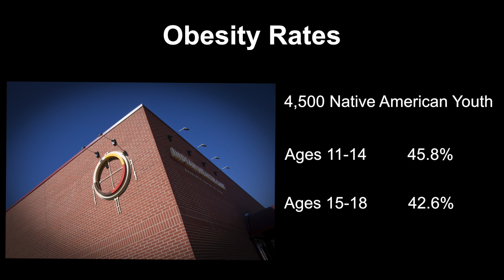IHCRC Summer Wellness Camps with Volt and Blaze